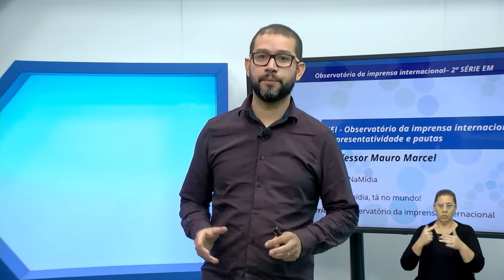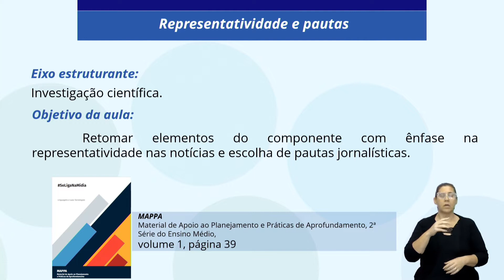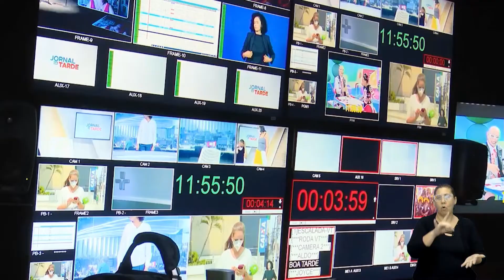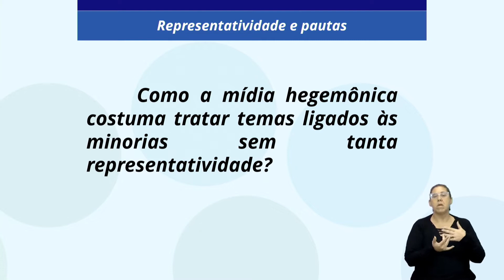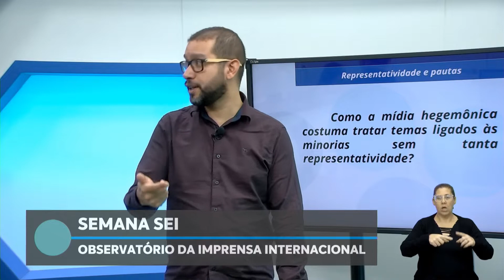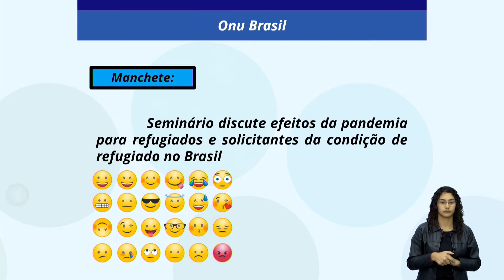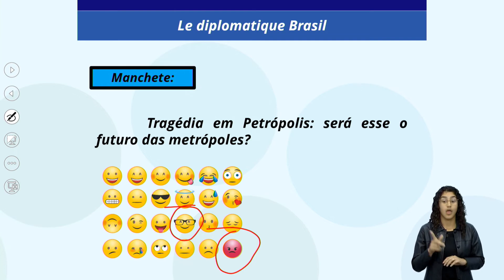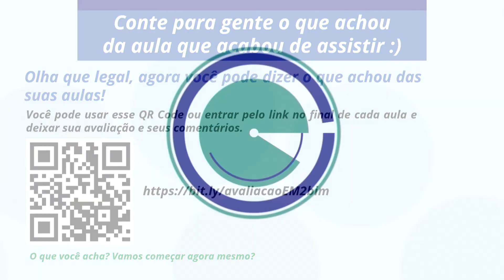01/07/22 - SEI - Observatório da imprensa internacional - Representatividade e pautas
Docente estúdio: Mauro Marcel Santos de Brito
Moderador: Mauro Marcel